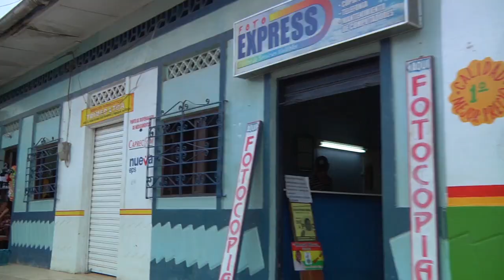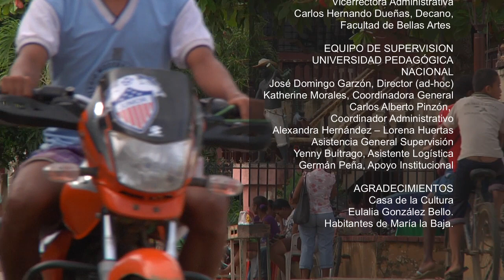ECOS RENOVADOS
Un proyecto significativo para la identificación cultural de un pueblo